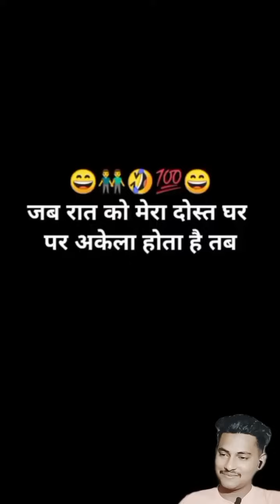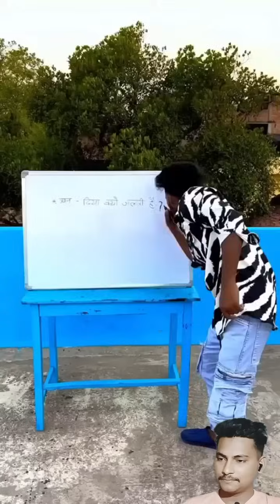Comedy Video 🤣 ||Suraj rox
Comedy Video 🤣| Suraj Rox |Funny video